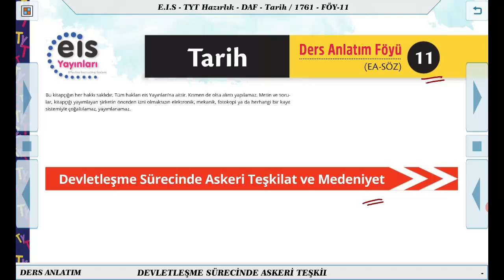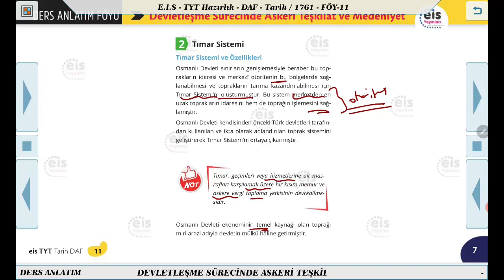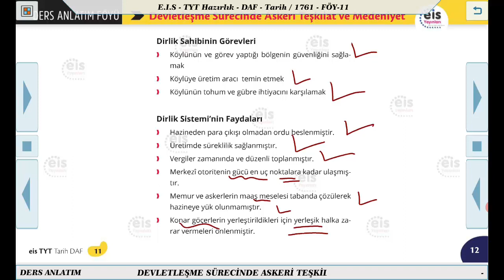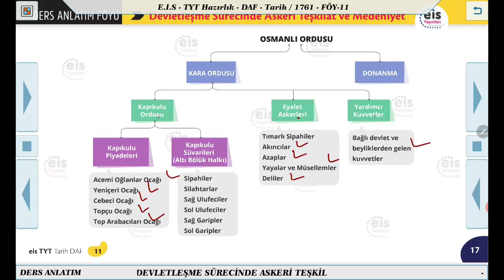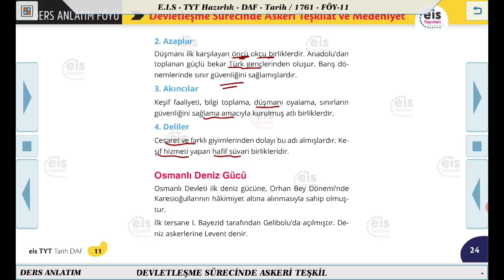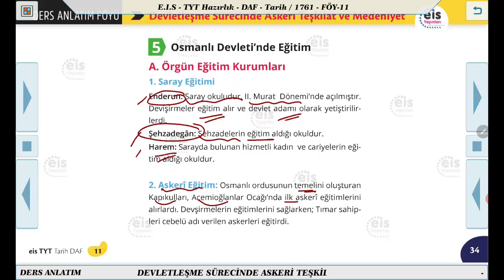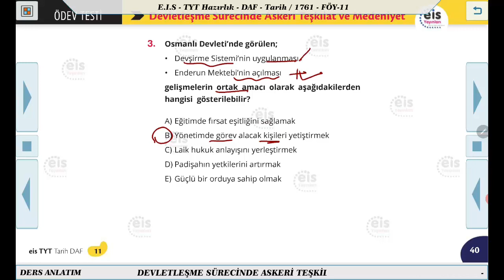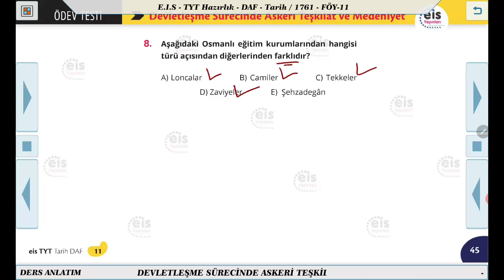TYT Hazırlık Tarih - Devletleşme Sürecinde Askeri Teşkilat Ve Medeniyet 📣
Ders Anlatım Föyü TYT Hazırlık Tarih   2020/2021 Müfredatı 📚
Kurumsal Yayıncılığın Lideri 👍